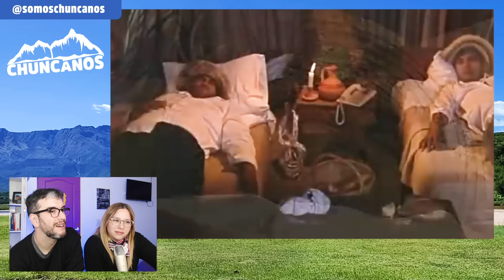Argentinos REACCIONAN | ❤️ NOSTALGIA TOTAL ❤️ Ordoñese de la Risa COMPLETO 🇨🇴 | Chuncanos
GRACIAS DON JORGE! GRACIAS JOSE!

Jorge Baron Televisión
Pablo ReMalas
Benito
GayoTapao
José Ordoñez
Ordoñese de la Risa
Los Argentinos de José Ordoñez
Los Santandereanos de José Ordoñez